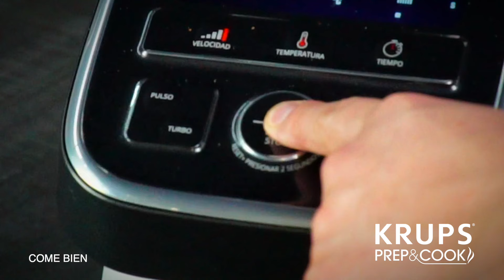Mojito verde con Prep&Cook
Sorprende a tus invitados con un mojito con manzana verde.
Sigue esta deliciosa receta con tu primer asistente de cocina Prep&Cook.